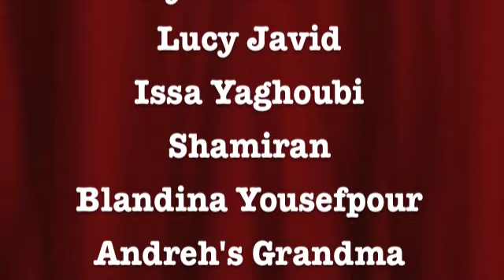in memory of